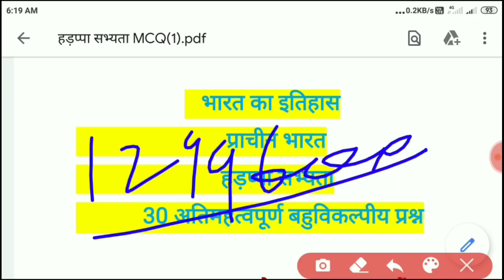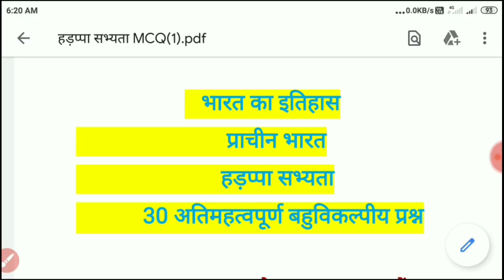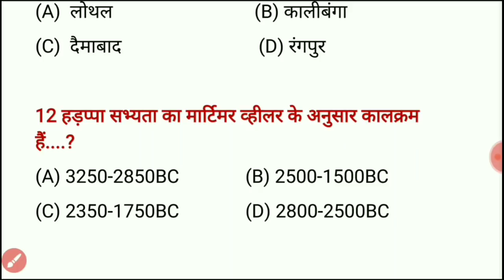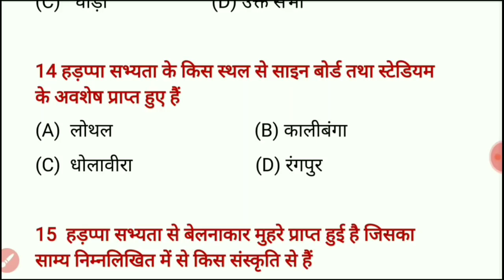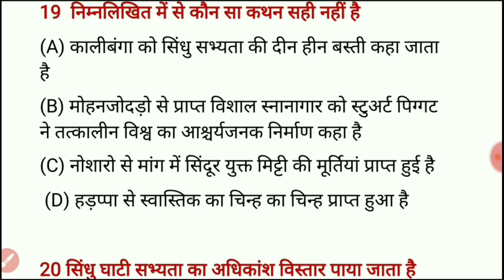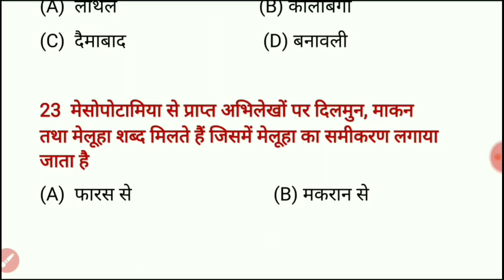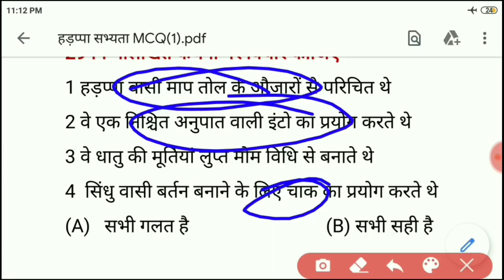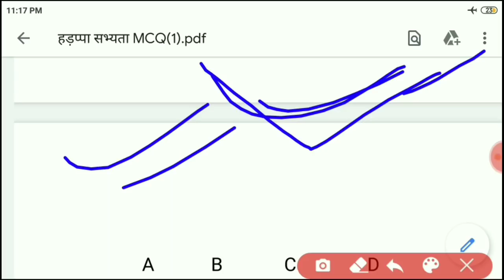reet sst test/reet sst test series/reet level 2 sst test series/reet sst model paper